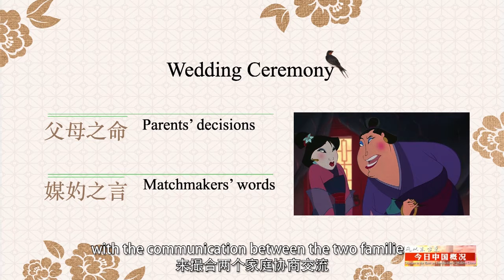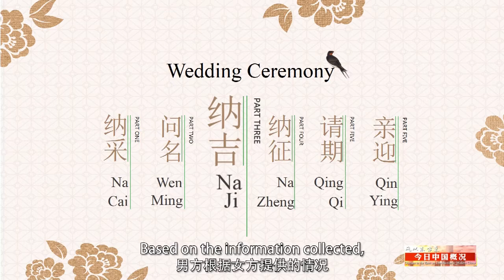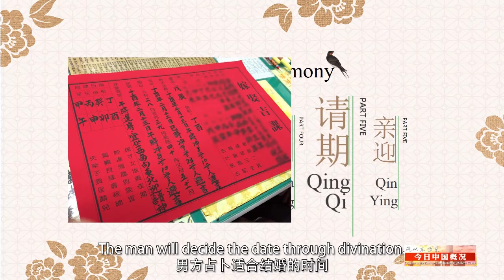Ancient Chinese wedding